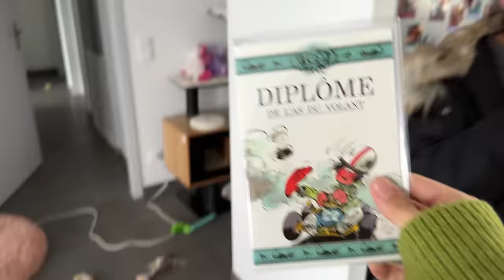Episode 198 : Je repasse le permis et je me fais arrêter par la police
Si vous voulez vous procurer mes livres :
28 ans d'angoisse
29 ans d'amours chaotiques

Tiktok, Facebook, Twitter : Noholito
Snap : jamesou33